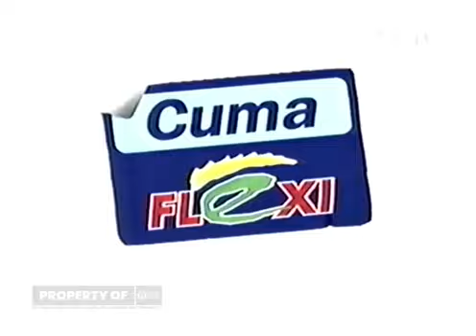Flexi TV Show Spesial Turun Gila Gilaan 25 Juli 2007 pkl.18.30 WIB LIVE di RCTI dan SCTV!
Siap-siap Berangkat Ke Sekolah!
Flexi TV Show Special Turun Gila Gilaan

Cast Sinetron Pengantin Remaja :
Alyssa Soebandono, Christian Sugiono, Fuad Zulkarnain, Gita Prisilfia, Inzalna Balqis, Yunisha Widharna, David Hofman, Glenn Alinskie, Umar Lubis, Hanna Hasyim, Ninok Wiryono, Rudy Salam dan Ana Pinem

Cast Djarum 76 Detik :
Butet Kartaredjasa, Mishal Raheja, Tarzan, Komeng, Tukul Arwana dan Kawan-kawan

Cast Sinetron Haruskah Ku Mati :
Masayu Anastasia, Evan Sanders, Stefanie Hariadi, Ibnu Jamil, Leroy Osmani, Nungky Kusumastuti, Firda Kussler dan Mario

Cast Sinetron Kisah Adinda :
Desy Ratnasari, Ferry Irawan, Ully Artha, Anneke Jodi, Nia Ramadhani, Dude Harlino, Dwi Andika, Iqbal Rizantha, Opi Bachtiar, Tizza Radia, Lia Waode, Moudy Zania, Dea Tunggaesti, Siti Azizah dan Geccia Moudy

Cast Sinetron Manusia Bodoh :
Arifin Putra, Ririn Dwi Ariyanti, Arie Untung, Meriam Bellina, Gading Marten, Fenita Jayanti dan Tya Ariestya

Cast Sinetron Putri Cahaya :
Nena Rosier, Intan Nuraini, Vicky Nitinegoro, Selly Hasan, Irene, Soraya Larasati, Comin Sutedja, Cahya Kamila, Didi Junaidi, Meidian Malady, Piet Pagau dan Terry Colla

Cast Sinetron Kupu - Kupu Malam :
Lyra Virna, Aley Herlambang, Fariz Djibran, Cristine Djogja, Angela Prisa dan Ica Alicia

Penampilan Spesial :
Ada Band, Selfi KDI, Titi Kamal dan Bunga Citra Lestari

Tarifnya Turun Gila Gilaan 94%
Interlokal Rp.49,-
SMS Rp.49,-
Call Forwarding Flexi Combo Rp.49,-

Saksikan Flexi TV Show Spesial Turun Gila Gilaan Rabu, 25 Juli 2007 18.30 WIB - 21.00 WIB LIVE di RCTI dan SCTV!

Selamat Bernostalgia!